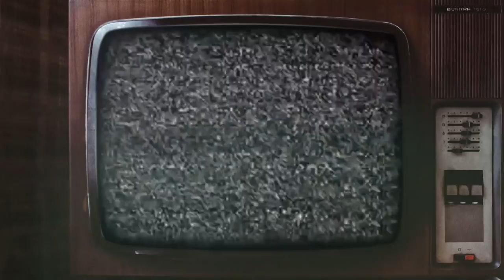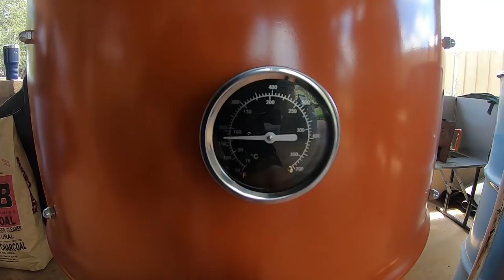CAN YOU EAT AOUDAD BACKSTRAP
CAN YOU EAT AOUDAD BACKSTRAP? WE'RE GONNA FIND OUT. ME AND OLE C9 MET ALOT OF GREAT GUYS DOWN AT CHEF JOHNNIES HOUSE. I COOKED SOME AOUDAD BACKSTRAP STUFFED WITH VENISON CHORIZO AND CREAM CHEESE WRAPPED WITH A LITTLE BIT OF BAAAACON.

HERES THE CHANNELS THAT WERE THERE.